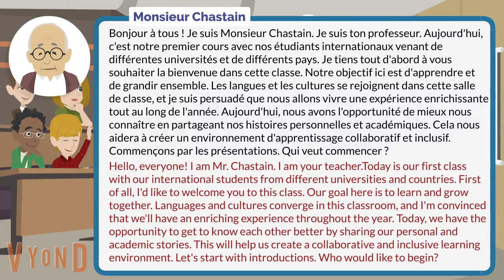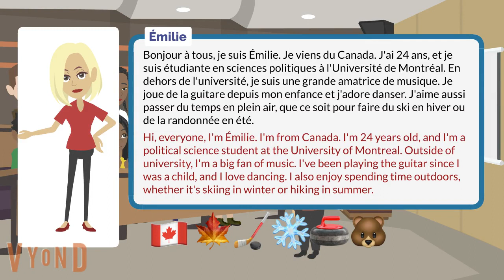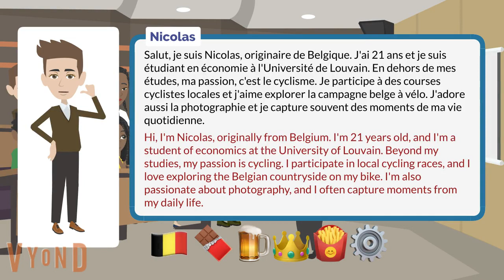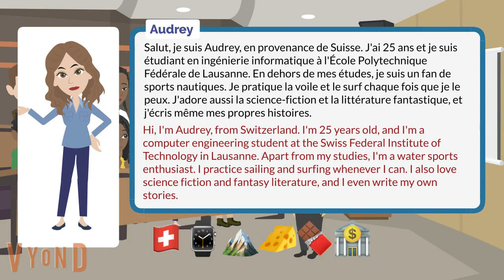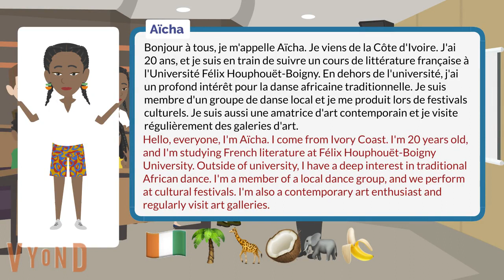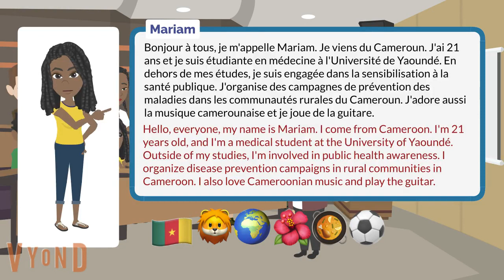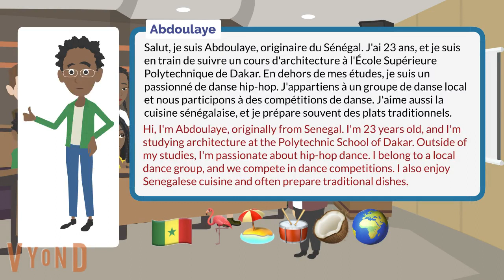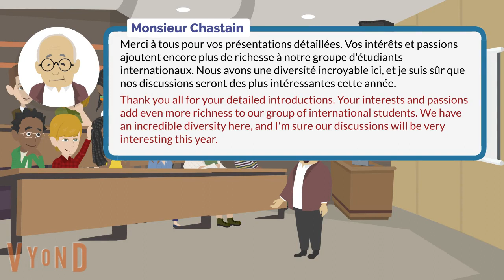International Student Introductions | Slow-Paced Pronunciation: French Dialogue English Translation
Reading Dialogues in Read French Dialogues: A Viewer's Guide
Each character's speech in French will be followed by a pause. During that pause, you, as the reader, can read the English translation. Half the duration of the speech in French is allocated for the reading of the English translation. For instance, if the character speaks for 10 seconds, there should be a 5-second pause for the English translation to be read.

🇫🇷 Master French Introductions 🇫🇷
Join us in this immersive French dialogue designed for French learners. In this slow-paced conversation, you'll discover how to confidently introduce yourself in French.

🧐 What You'll Learn (Ce que vous apprendrez) 🧐
How to tell your name (Comment dire votre nom)
Sharing your age (Partager votre âge)
Stating your field of study (Indiquer votre domaine d'étude)
Mentioning your university (Mentionner votre université)
Expressing your interests or hobbies (Exprimer vos centres d'intérêt ou hobbies)
Describing a project you're working on (Décrire un projet sur lequel vous travaillez)

🌍 Meet Ten International Students 🌍
Our dialogue features ten international students, each introducing themselves in French. You'll hear clear pronunciation, allowing you to follow along and practice your speaking skills.

📚 Perfect for All Learners 📚
Whether you're preparing for a trip to a French-speaking country, studying French academically, or just eager to improve your language skills, this series is your go-to resource.

French Level: Intermediate

Hello, French learners! We have a quick correction to share with you. In this video, we said 'Je suis ton professeur,' but it should be 'Je suis votre professeur.' We apologize for any confusion. Merci for your understanding! 🙏🇫🇷

This video is the Slow-Paced Version of this dialogue "International Student Introductions". If you're interested to watch the Normal-Paced Version without the English Subtitle, please click this